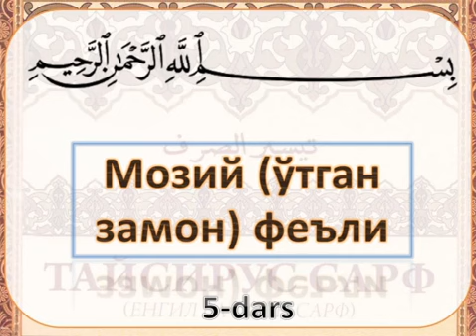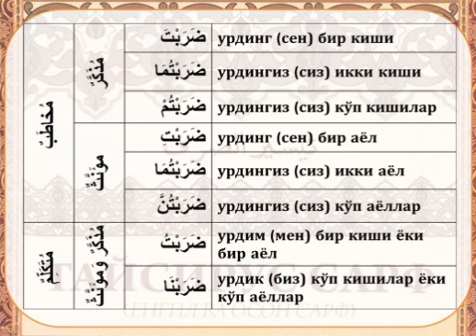"ТАЙСИРУС САРФ". 📖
" 5 - дарс".  📖

✅ "МОЗИЙ - ЎТГАН ЗАМОН ФЕЪЛИ".  📖